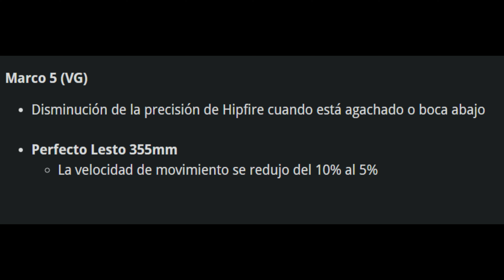MARCO 5 es el Mejor Subfusil de Fortunes Keep en Warzone ( mejor clase marco 5 warzone )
La marco 5  es el mejor subfusil de warzone no tendras otro mejor que la marco 5 te recomiendo que te coloques esta misma clase exactamente ..